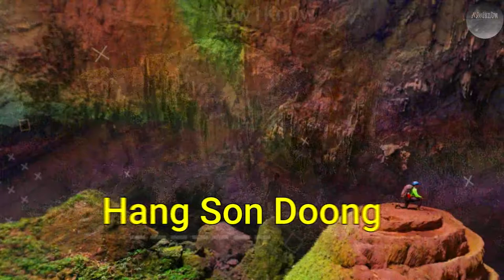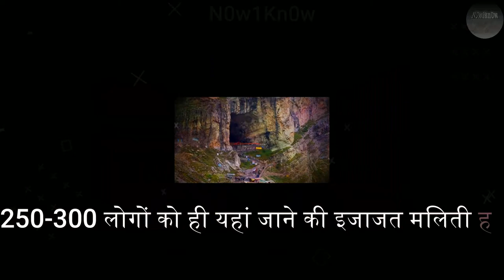Unsolved mystery of World largest cave | सबसे रहस्यमय गुफा | Rahasya king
About Video  :- दुनिया की सबसे रहस्यमय  गुफा  World largest cave Rahasya

Music Credit

- I only used bits and pieces of videos & Image to get the point across where necessary.